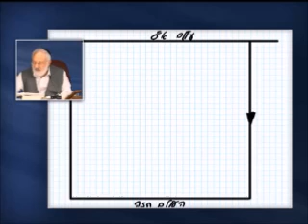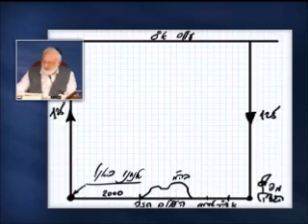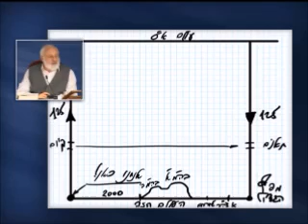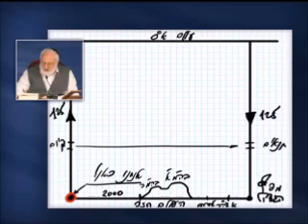Kabbala Tanulóknak Baal Ha Sulam mahut hochmat 2014 08 20